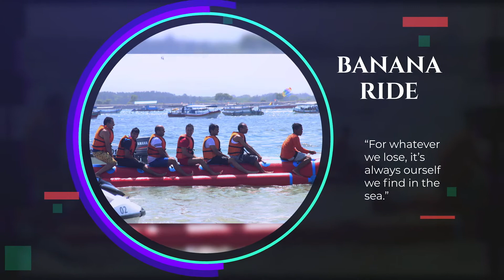Smita Holidays Adventure Partner | Paragliding | Paramotor | Parasailing & Many More GOGABABA Hills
Experience Aurangabad like Never Before.

Aurangabad City a Tourism Capital Of Maharashtra. Now Experience Aurangabad like Never Before with Smita Holidays. We are ready to bring the best to our Historical city for all you Adventure Lovers.